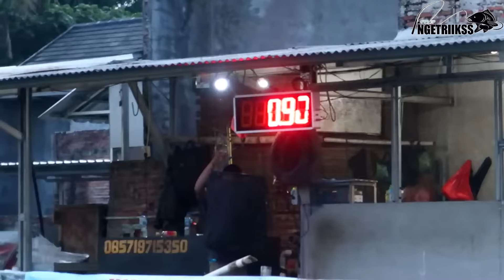Senar Ngacir Terus, Sampe OTOT TANGAN MEMBESAR‼️ Pemancingan Valasindo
Halo gaes, kita mancing di Pemancingan Valasindo (ini video lama ya gaes) karena masih proses penyembuhan diri dulu sebelum buat konten lagi